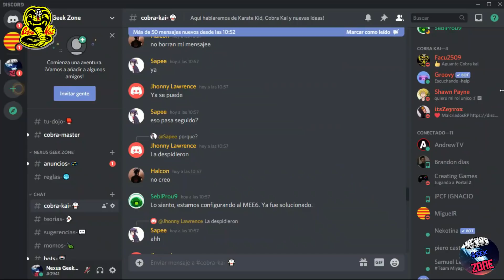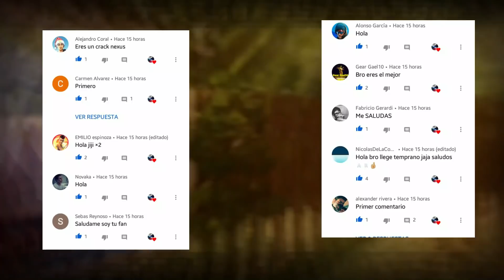¿Por qué necesitan regresar estos personajes? | Posibles regresos | Cobra Kai Temporada 4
Estos personajes deberían regresar y otros debutar pero para ustedes cual es el que mas esperan?